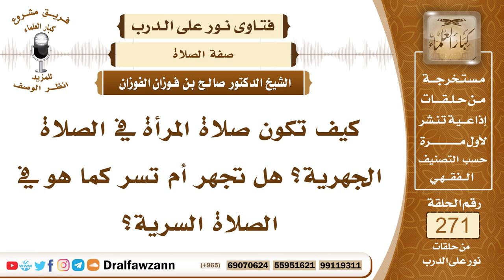4588- هيئة صلاة المرأة في الصلاة الجهرية - الشيخ صالح الفوزان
السؤال: جزاكم الله خيراً وأحسن إليكم، كيف تكون صلاة المرأة في الصلاة الجهرية؟ هل تجهر أم تسر كما هو في الصلاة السرية؟
الجواب: المرأة إذا لم يكن عندها رجال يسمعون صوتها فإنها يستحب لها أن تجهر كما يجهر الرجل أما إذا كان عندها رجال يفتتنون بصوتها إذا سمعوه فإنها لا يجوز لها أن تجهر بل تقرأ سرا.

السيرة الذاتية :
للاشتراك في قناة الشيخ صالح الفوزان

14_ الشيخ محمد أمين الشنقيطي
يتيوب

15_سماحة المفتي عبد العزيز آل الشيخ
 يوتيوب

رئيس الفريق
لمشروع كبار العلماء